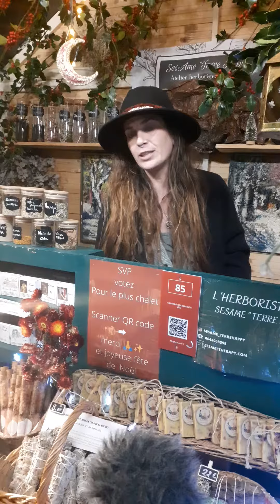Victoria Terre Happy!!!!!